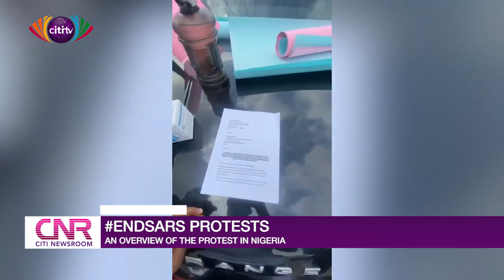Overview of the EndSARS protest in Nigeria | Citi Newsroom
The ongoing EndSARS protest has elicited comments from the international community.

Citi News' Caleb Kudah provides an overview of the protest which has recorded various death and brutalities.